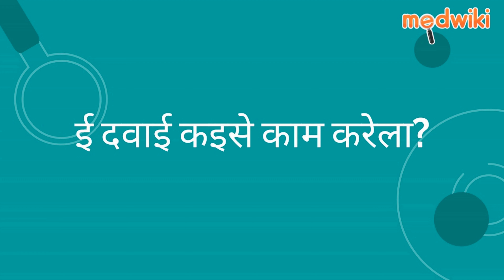थ्राइज़ टैबलेट | Uses, Work and How to take In Bhojpuri.